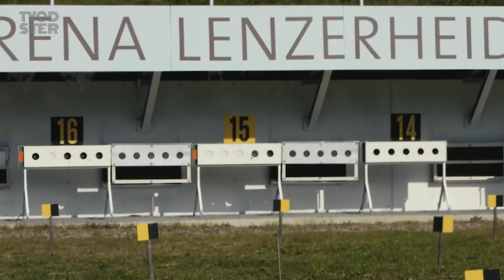Säsong 1, del 17 - Schweiz, Arosa Lenzerheide – Cykling, Magdalena Forsberg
Under sommarhalvåret byts skidor ut mot spinnande cykelhjul, i alla fall i alperna där vår ciceron Magdalena Forsberg trampar sig igenom cross country, cykelskytte och vidare ned för den läskigt branta downhill-parken!